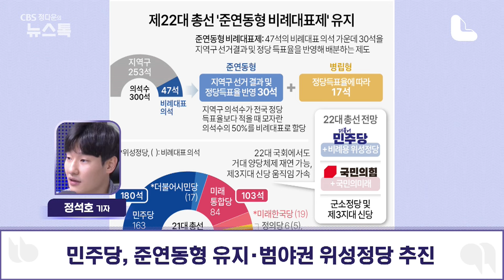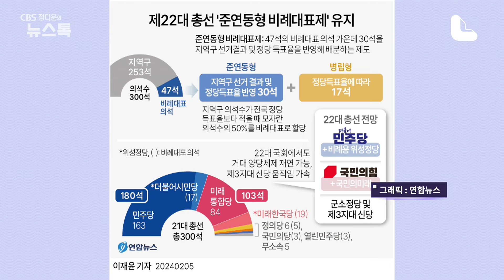준연동형 비례대표제 유지하고 준위성정당 만든다는 이재명, 제3지대는 ‘빅텐트’ 불가피 [정다운의 뉴스톡 530]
4월 총선에서 적용될 비례대표 방식과 관련해 더불어민주당 이재명 대표가 현행 준연동형 비례대표제를 유지하며 통합형 비례정당(준위성정당)을 준비하겠다고 밝혔습니다. 정의당을 비롯한 제3지대 세력들은 득실을 계산중이지만 ‘빅텐트’ 필요성은 더 커질 것으로 보입니다.

▣ 제보 안내
CBS노컷뉴스는 여러분의 제보로 함께 세상을 바꿉니다. 각종 비리와 부당대우, 사건사고와 미담 등 모든 얘깃거리를 알려주세요.